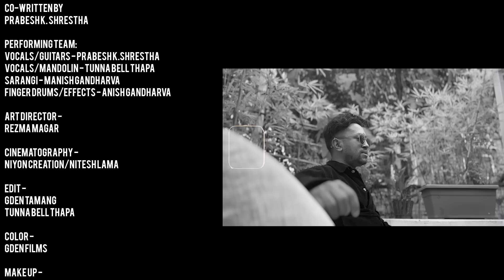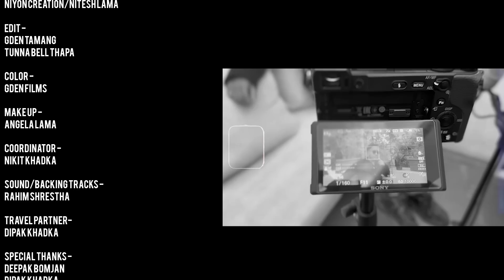COLLABORATION | Bujhana | Prabesh x Tunna x Manish x Anish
"Bujhana" is a poignant love song penned in 2013 by the singer/songwriter Tunna Bell Thapa.

"Bujhana," embarked on his musical journey in 2013 with a vision to weave heartfelt narratives through his compositions. As a budding artist, Thapa poured his emotions into "Bujhana," and marked the beginning of his musical legacy.

Fast forward to the present, and Tunna Bell Thapa is joined by the exceptionally talented Prabesh Kumar Shrestha, a popular and gifted singer, in a remarkable collaboration. Together, they are set to unveil a revitalized version of "Bujhana" in a live session aptly named "COLLABORATION." This musical endeavor not only showcases the evolution of Thapa's initial creation but also highlights the seamless synergy between two distinguished voices.

The magic of "COLLABORATION" extends further with the inclusion of Manish Gandharva and Anish Gandharva, contributing their musical prowess to enhance the overall experience. This collaborative effort promises a melodic tapestry that weaves together the individual talents of these artists into a harmonious and enchanting performance.

Our heartfelt thanks to Prabesh Kumar Shrestha for his effort and unconditional support throughout the process.

Written/Arranged/Mixing Engineer: Tunna Bell Thapa.

Vocals/Guitar/ by Prabesh Kumar Shrestha.
Vocals/Mandolin by Tunna Bell Thapa.
Sarangi by Manish Gandharva.
Percussions/Finger Drums by Anish Gandharva.

CINEMATOGRAPHY: Nitesh Lama/Niyon Creations.
Video Production: GDEN FILMS/SOULINE MEDIA COLLECTIVE.
Edit: Gden Tamang/Tunna Bell Thapa.

Produced by Skin And Bones Records | Souline Media Collective.

Art Direction: Rejma Magar.
Concept: Tunna Bell Thapa.

Additional Thanks:
Deepak Bomjan Lama (VH PRODUCTION)
Manish Gandharva
Anish Gandharva
Dipak "Chau" Khadka
Nikit Khadka.
Rahim Shrestha.
Kumar Lama.

Skin And Bones Production.
Skin And Bones Records.

Team Tunna Bell Thapa.

© Tunna Bell Thapa/Dipendra Thapa 2024
Using Any Videos/Audios Of This Channel On Other Channel Is Prohibited. (Embedding To The Websites Is Allowed After Permission)
Skin And Bones Records 2023.